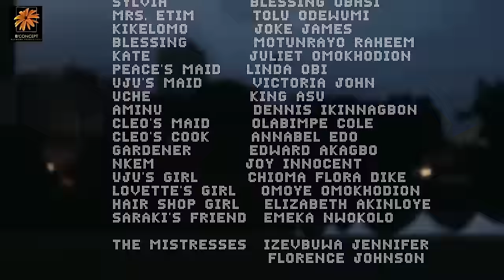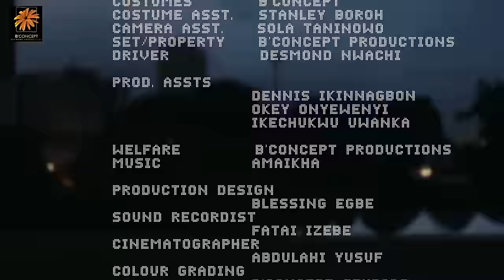LEKKI WIVES. Season 1 PART 1. Nollywood Drama Series.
Watch the hit Tv drama series by Blessing Egbe